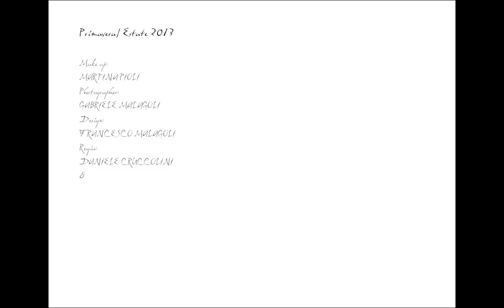CATALOGO P/E 2013 - Pied Piper -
La collezione Pied Piper S/S 2013 è una capsule collection, evoluzione delle collezioni precedenti:Dyeing revolution S/S 2012 e Rosewood Jam A/W 2012.
Lab (Laboratorio) ovvero il luogo fisico dove sperimentare, evolvere e curare le collezioni,caratteristiche peculiari del marchio. Tutto questo ha portato a selezionare tinture adatte alle fibre tecnologiche utilizzate, scegliendo, in base all'origine del tessuto (vegetale o animale) quella pianta o quell'insetto che avrebbe reso migliore il colore.
La gamma cromatica dei tessuti è caratterizzata da tonalità tenui che riportano ad un'atmosfera effimera e romantica; il rosa cocciniglia (Dactylopius coccus) per la seta Italiana, il celeste  Guado(Isatis Tinctoria) per il cotone biologico, fino al beige Mallo di noce (Juglas Regia) per la fibra d'alga; questi i colori utilizzati, ma sono solo alcuni di quelli utilizzabili.
La crescita nell'ambito dello stile ha fatto evolvere la collezione da Basic, taglia unica, due modelli, in una Capsule Collection, tre taglie e otto modelli più una borsa in corda di juta fatta interamete a mano all'uncinetto.
[Diamo al futuro il meglio del nostro passato!]

The Pied Piper s/s 2013 collection is a capsule collection, evolution of the former ones: Dyeing revolution s/s 2012 and Rosewood Jam A/W 2012.

The 'Lab'' is the physical place where every piece of collections is brought to life through experiments, evolutions and enhancement processes leading to the selection of appropriate dyes for the used technological fibres, choosing, according to the fibre's nature, which plant or insect would have enhanced the colour.

The chromatic range of textiles is characterized by feeble shades that raise a romantic and ephemeral atmosphere: cocciniglia pink  (Dactylopius coccus) for Italian silk; Blue Guado (Isatis Tinctoria) for bio cotton or Mallo di Noce beige (Juglas Regia) for seaweed fibre; these are just examples of the Lab's natural dyes.

The growth in styling terms made the collection evolve from Basic, one size and two models, to a Capsule collection: three sizes, eight models and a totally handmade jute string bag.

[Give the best of our past to the future!]